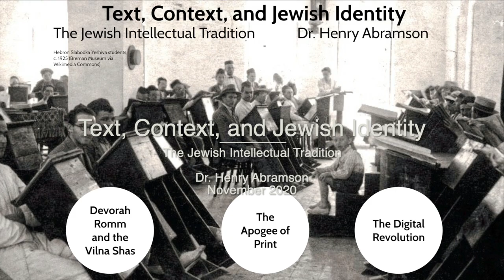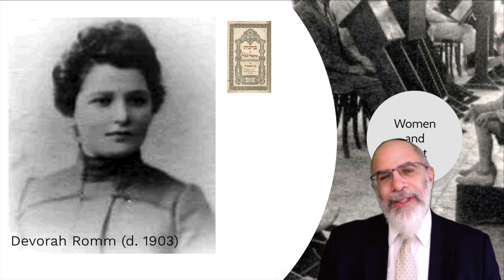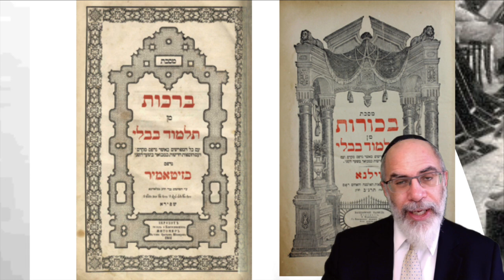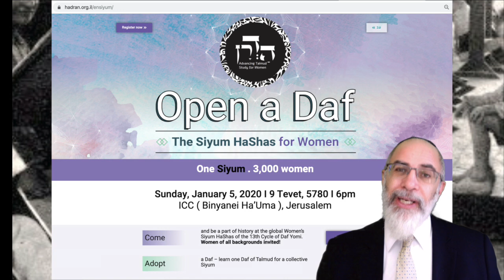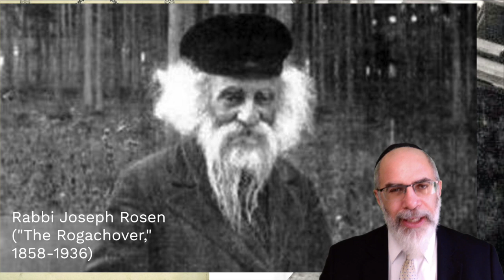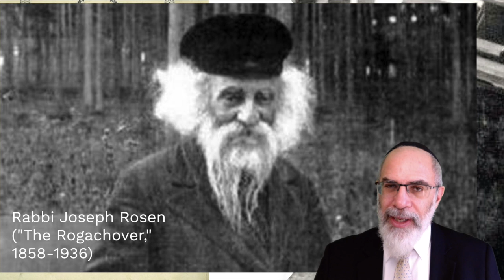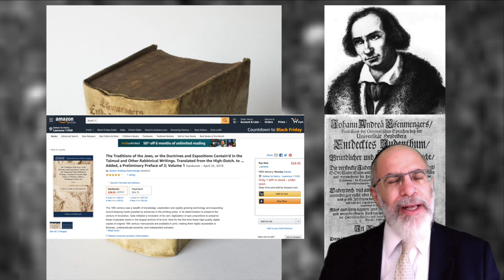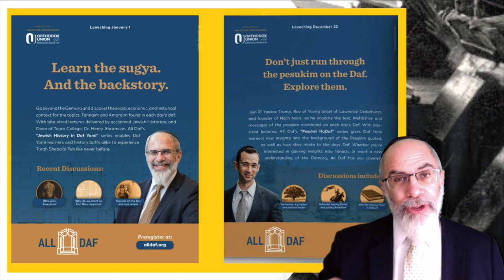Text, Context, and Jewish Identity (Jewish Intellectual Tradition)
Brief discussion of Jewish printing in the late 19th century, its impact on Jewish society and some words on the implications of the digital revolution.
Second of two brief lectures for the Jewish Intellectual Tradition, a course at Touro College.